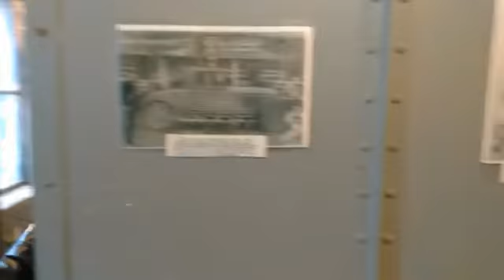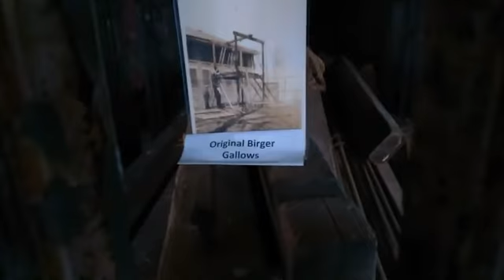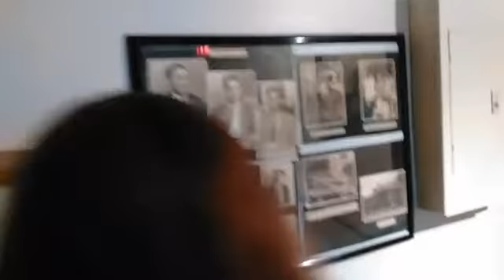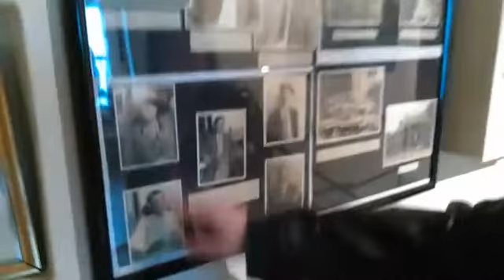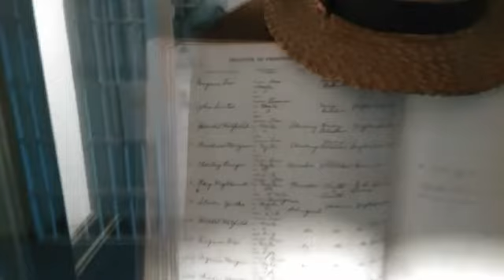The Paranormal Journey: Into the Unknown - Walkthru Franklin Jail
Join Paula and Gavin Kelly, and their Special guest to seek out the existence of Life after death by going to numerous Haunted locations such as jails, hospitals, Battlefields, and museums. Collecting compelling evidence by means of Video, Photography, and EVP's. In this season the crew investigates The Malvern Manor, Franklin Jail, Paracafe 101, the Hinsdale House, and many more

May see some BTS from Truth or Legends in the mix...